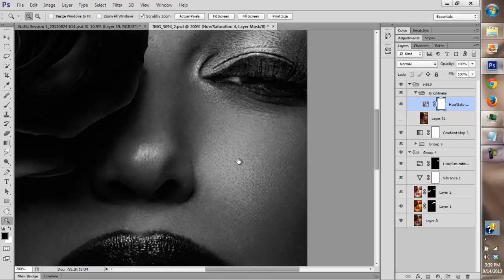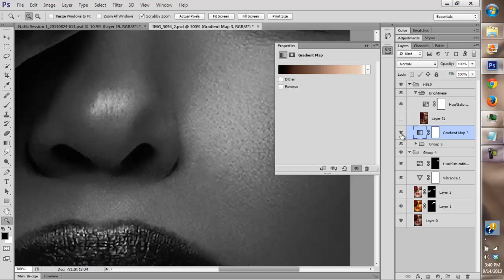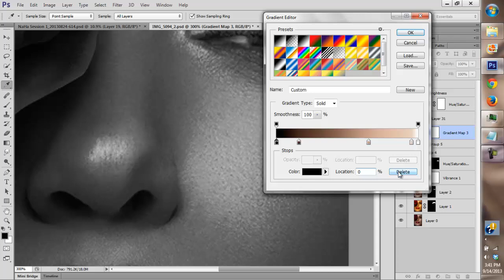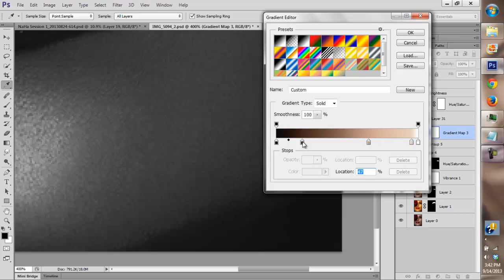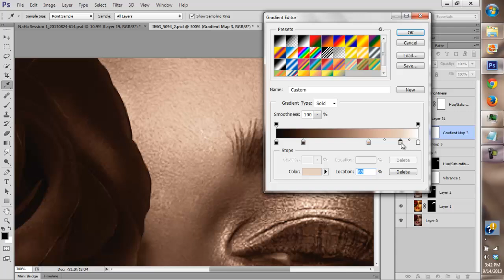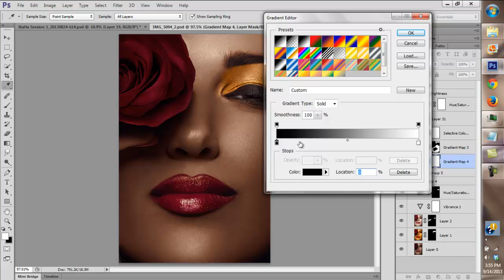How To Create Accurate Gradient Maps To Color Correct Skin Tones In Photoshop-HIGH END RETOUCHING HD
PURCHASE MY NEW ADVANCED HIGH KEY RETOUCHING DVD NOW

Hey guys

This is a short tutorial on how to get accurate gradient maps in Photoshop to color correct the skin.

 This technique can be used on other elements of a photo as well as long as yo focus only on that specific element of the photo

skype: featheredpixels. Cost : $300 USD

/*Searches related to High End Retouching/*-+
Skin Retouhcing
photo retouching
retouching tutorials
high end retouching tutorials
beauty retouching
Fasion retouching
photoshop tutorials
beauty and skin retouching
retouching dvd
dodge and burn
how to dodge and burn
how to retouch
color correction
in photoshop